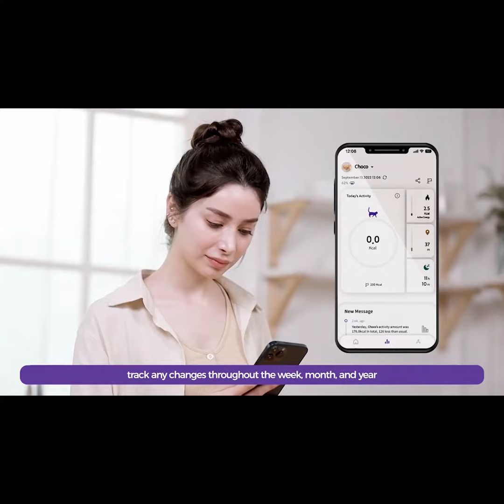Now on Kickstarter: Catmos - The Smart Cat Collar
Catmos - The Smart Cat Collar
The smart activity monitor translating meows into accurate and reliable data.